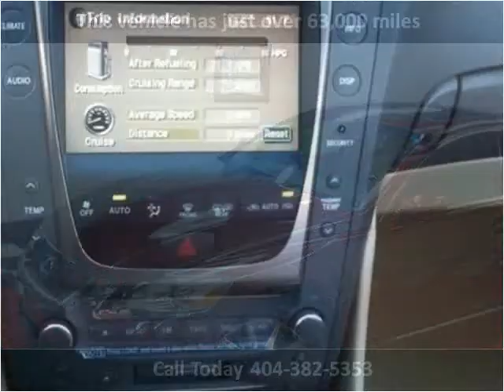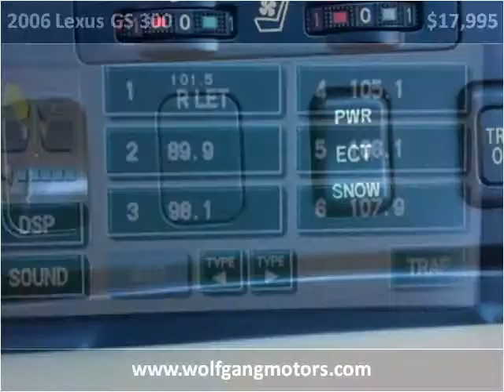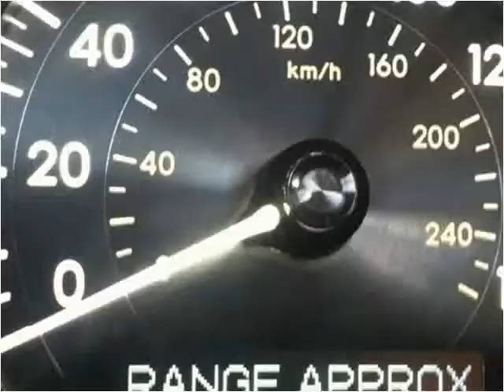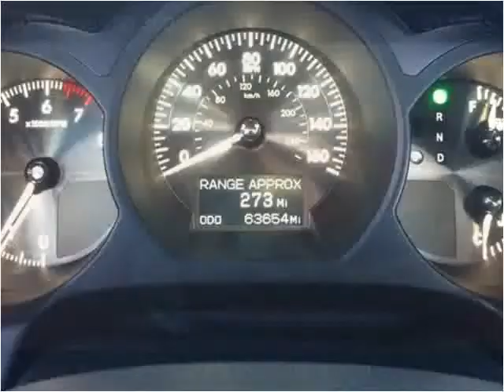2006 Lexus GS 300 Used Cars Duluth GA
This 2006 Lexus GS 300 is available from Wolfgang Motor Group.